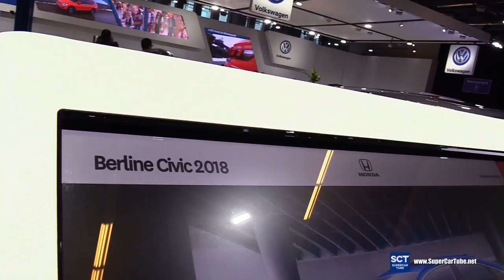2018 Honda Civic - Exterior and Interior Walkaround - 2018 Montreal Auto Show